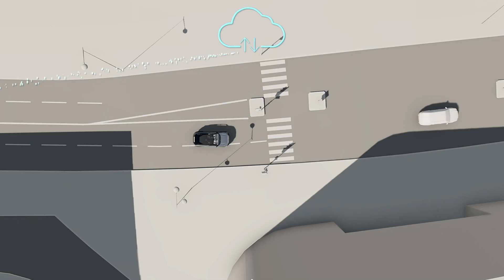Renault H1st vision: Vorrausschauende Alarmierung vor Einsatzfahrzeugen | R:demo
Was wäre, wenn dein Auto und deine Stadt sprechen könnten? Das HumanFirst Vision Konzeptauto, das gemeinsam von SoftwareRepublique und Renault entwickelt wurde, verfügt über Vehicle-to-everything (V2E)-Technologie.
Diese ist in der Lage, Daten von Sensoren in der Stadt zu empfangen und euch vor entgegenkommenden Fahrzeugen zu warnen, um rechtzeitig den Weg frei machen.